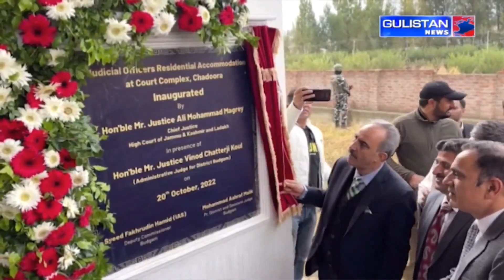J&K: HC directs trial court for status, progress of trials